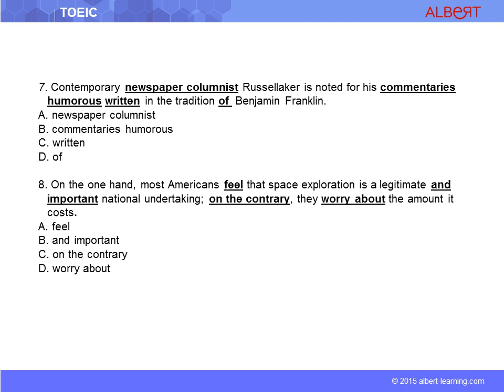ERROR RECOGNITION PPT1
◆ Description :
Ce support est utilisé pour la formation d'anglais pour améliorer la conversation, la grammaire et son vocabulaire.